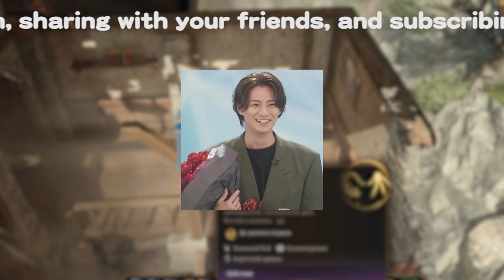【平野紫耀】キンプリ平野紫耀、アイドル業の葛藤と王子様路線の変遷：彼の発言が物議を醸す背景とは？